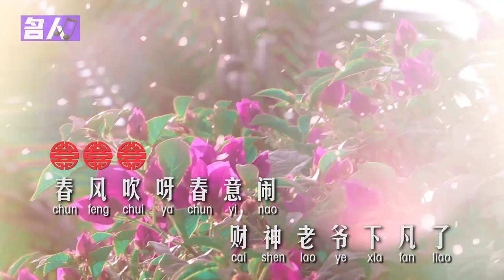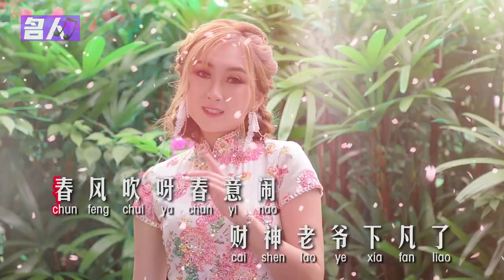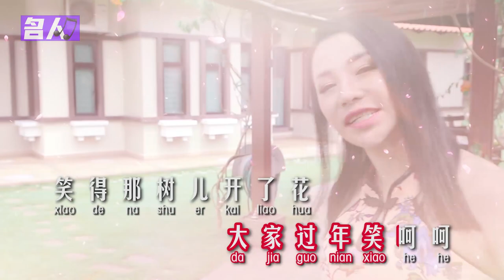名人献爱喜迎春 ~ (财神老爷下凡了 + 新年乐) Offical MV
收集在(名人献爱喜迎春)里的一首华语组曲